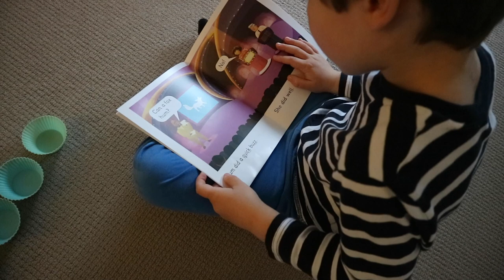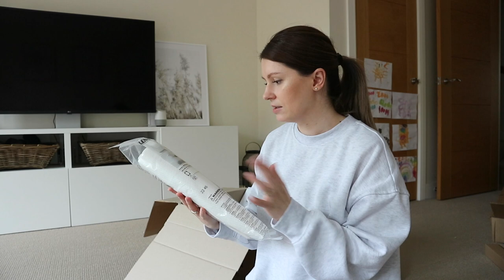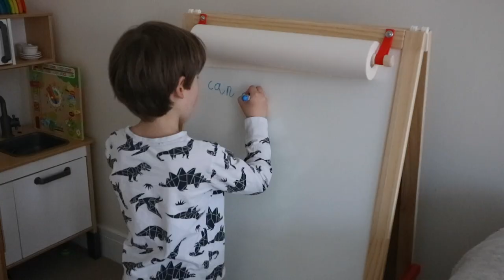DAY IN THE LIFE WITH A NEWBORN BABY *6 weeks old* | IKEA Gulliver Crib Building + IKEA haul nursery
DAY IN THE LIFE WITH A NEWBORN *6 weeks old* | IKEA Gulliver Crib Building + IKEA haul nursery ideas

Baby carrier

Today I'm sharing with you a realistic day in the life with a newborn. My baby is 6 weeks old in this video. I'm sharing our daily and night baby routine, how we're getting on with newborn life. I've also included an Ikea haul of the baby things we got lately for our bedside nursery, including building the Ikea crib.

WHAT I USE FOR FILMING:
Vlogging Camera
Big Camera (similar)

ABOUT ME
Hi! I'm Madeline, mum of 2, after dealing with miscarriage and infertility for years. I've got a 5 year old, Victor, and baby Sophie. I love making videos all about motherhood, minimalism, cleaning motivation, speed clean with me, homemaking, Ikea home decor, cook with me, and everything in between.